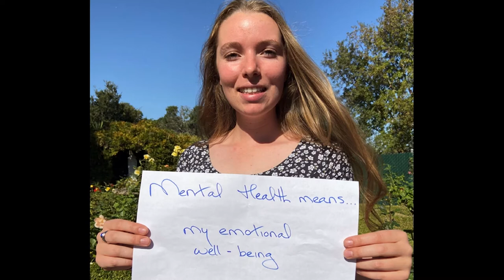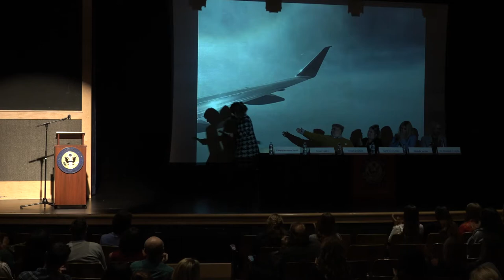Learning to Listen: Youth Perspectives on Mental Health